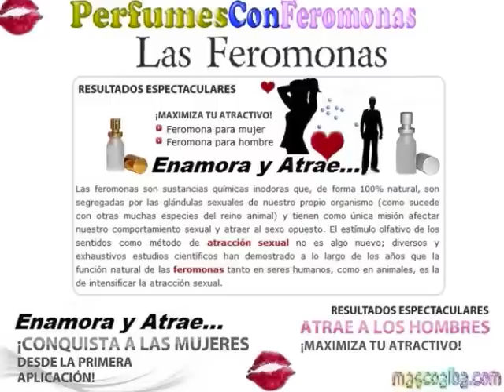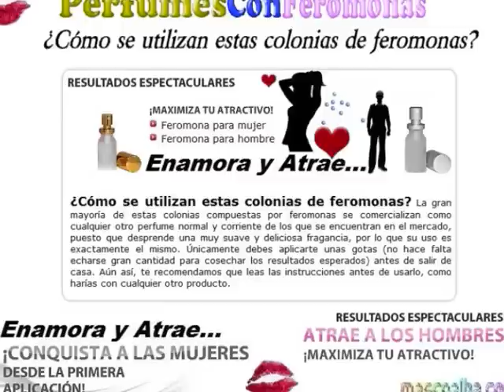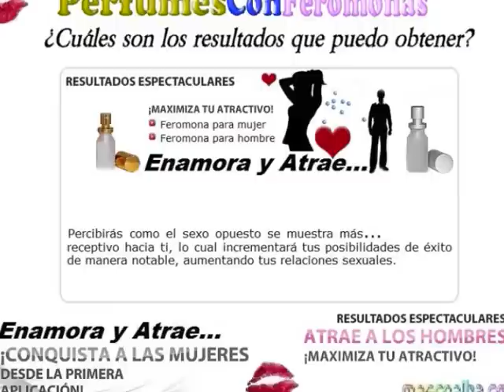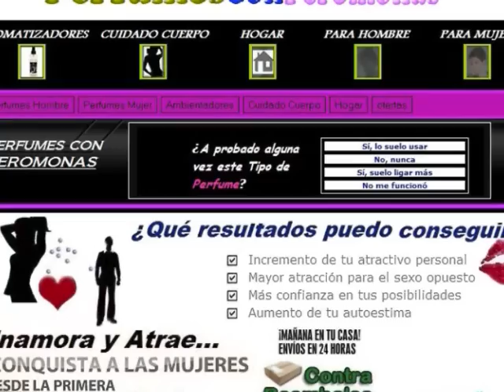Que son las feromonas - perfumes con feromonas - OVN Organo Vomeronasal Sustancias Olor Secreción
¿Qué son las Feromonas? Algunas personas parecen tener un encanto especial para las relaciones y la seducción. Muchos, durante años, lo han llamado carisma, magnetismo personal o química... Actualmente se sabe que independientemente de la imagen personal o de la comunicación verbal o gestual, existe otro canal de comunicación mediante las feromonas.

Las feromonas son sustancias prácticamente sin olor que nuestro cuerpo produce y propaga por el aire, siendo captadas por el organo vomeronasal (OVN).

Aunque cuentan con numerosas aplicaciones... La investigación médica prueba que los individuos con secreción de feromonas más alta poseen un atractivo sexual más elevado para sus potenciales parejas y son más respetados por los individuos de su mismo sexo. Ahora, gracias a los últimos avances en la tecnología de sintetización de feromonas se abre un mundo nuevo en la ciencia de la atracción sexual...

La fórmula ha sido cuidadosamente equilibrada para lograr la máxima potencia e interacción de unas feromonas con otras. Máxima concentración y calidad. Disponibles en versiones con y sin fragancia para que pueda seguir utilizando su perfume o colonia habitual si lo desea.